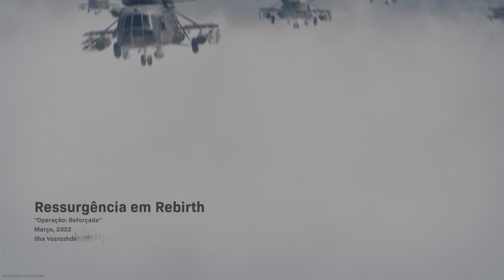Tiroteio e win do Qua$e!